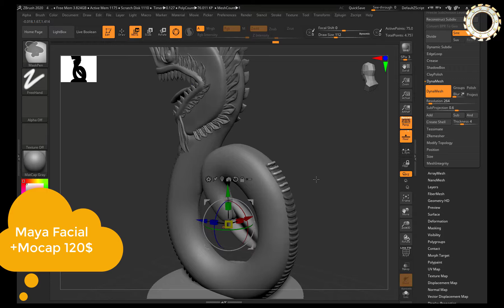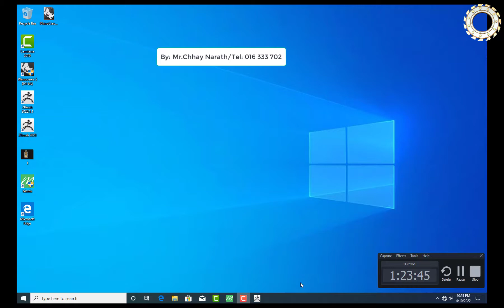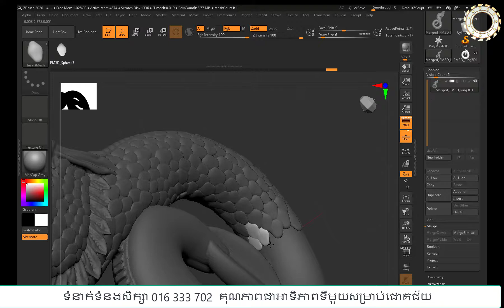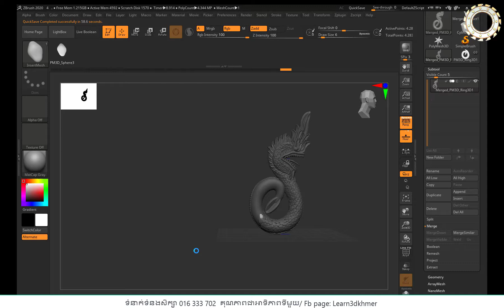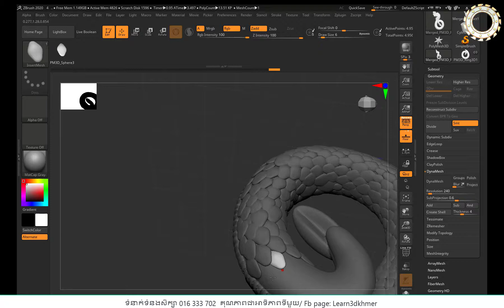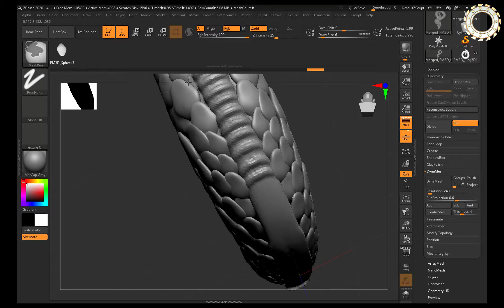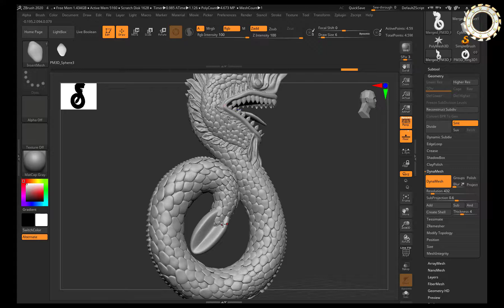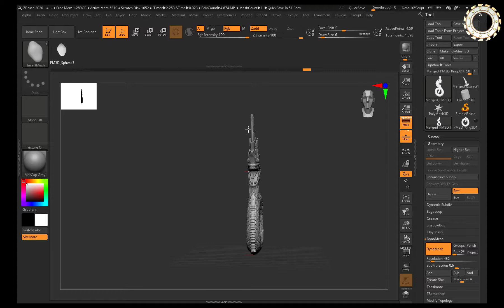How to Desgin Dragon in Zbrush Basic Part 4